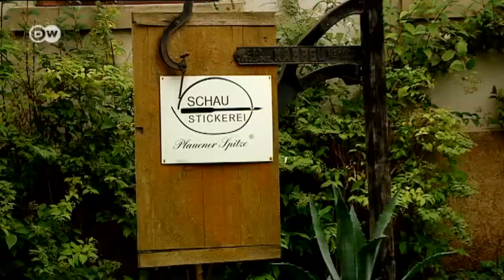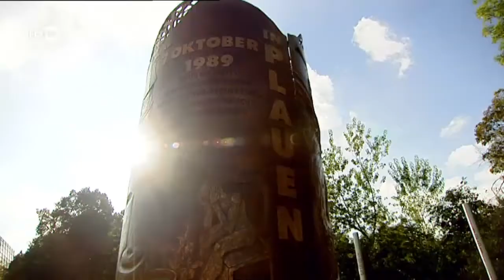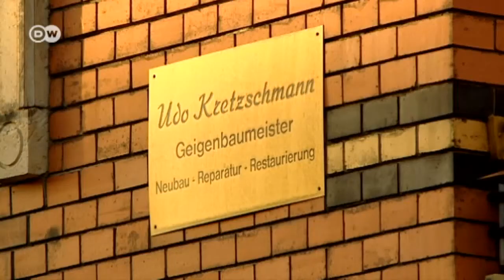Vogtland: Música y manufactura de excelencia | Destino Alemania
Vogtland es una región montañosa situada en el centro de Alemania, conocida hace siglos en todo el mundo entre otras cosas por sus excelentes instrumentos musicales y sus finas telas. Pero esta región tiene aún mucho más que ofrecer.